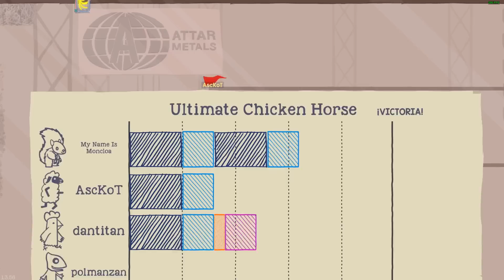EL TROLLEO DEL MOCO A UN NOOB 😂 💥 | Ultimate Chicken Horse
Ultimate chicken horse troll con el camaleon troll ! LIKE para MAS :D !!